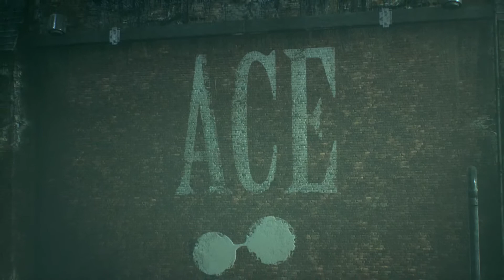Batman Arkham Knight Walkthrough Gameplay Part-8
Batman Arkham Knight Walkthrough Gameplay  Campaign is a Single Player for PS4, Xbox One and PC. This Batman Arkham Knight Gameplay Walkthrough will do Full Story, All Missions, Characters, Enemies, Weapons, Bosses, DLC and the Ending of the Single Player.